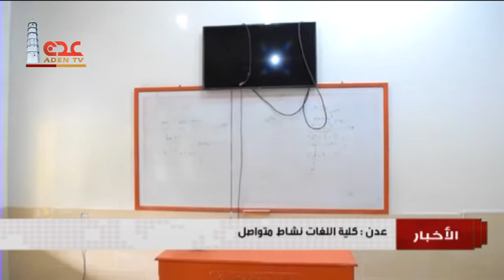نشرة الاخبار قناة عدن الفضائية 22 07 2018